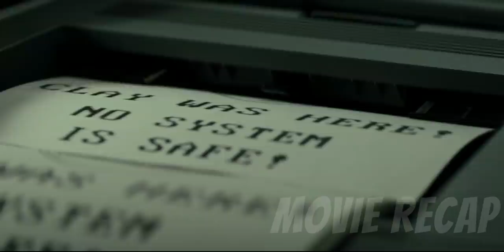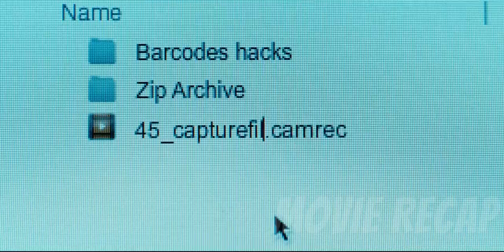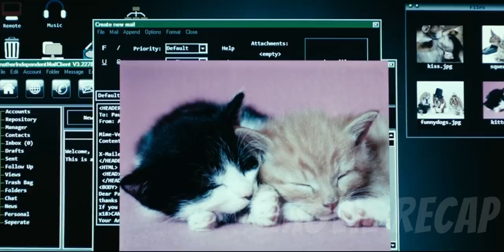German Hacker Group That Wants to Be Noticed On the World's Stage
Benjamin, a computer genius, is invited to join FRI3NDS, a fame-seeking hacker group. However, when his associates are murdered by Russian gangsters, he is interrogated by Europol.